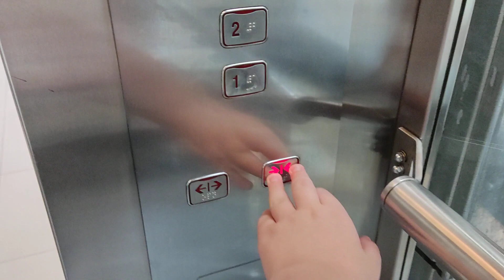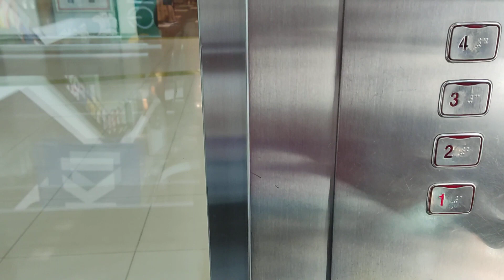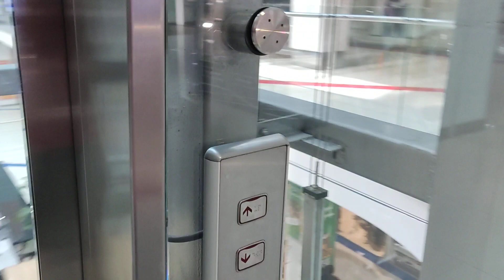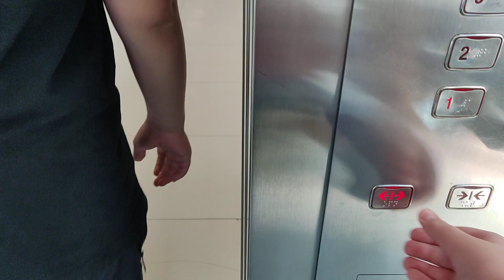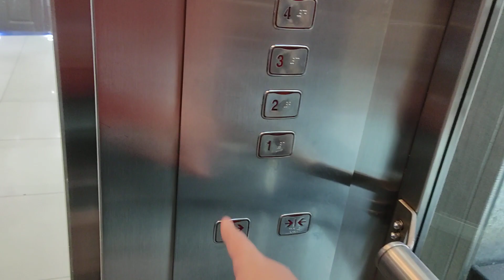Ukraine, Cherkasy, Lubava shopping center, 3X escalator, 3X elevator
escalator 0:10 , 2:08 (broken) , 3:41

elevator 0:44 , 2:34 , 4:09

- recorded with POCO X3 Pro (Android 11)

Augest 2023